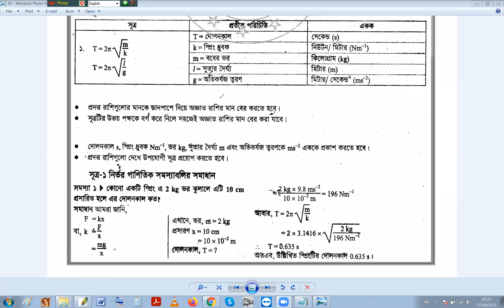SSC Physics chapter 5 || এসএসসি পদার্থ 5 || State of Matter and Pressure || পদার্থের অবস্থা ও চাপ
SSC Physics chapter 5 || এসএসসি পদার্থ বিজ্ঞান অধ্যায় 5|| State of Matter and Pressure || পদার্থের অবস্থা ও চাপ

This is Mr. Motiar Rahman, promising online educator and uploading SSC Physics tutorials, HSC Physics tutorials, SSC Chemistry tutorials, SSC Biology tutorials and HSC ICT tutorials Following the NCTB (National Curriculum and Text Book).

State of Matter and Pressure
পদার্থের অবস্থা ও চাপ
ssc physics chapter 5 math problem
SSC Physics Chapter 5,
 SSC Physics ,
Physics, SSC,
Physics SSC, Chapter 5
Physics SSC,
Nine Physics Chapter 5,
Nine Physics,
Ten Physics Chapter 5,
Ten Physics,
Class Nine Physics Chapter 5,
Class Nine Physics,
Class Ten Physics Chapter 5,
Class Ten Physics,
Dakhil Physics Chapter 5

SSC Physics,
SSC Physics tutorials
SSC Physics tutorials in Bangla

এসএসসি সৃজনশীল পদার্থবিজ্ঞান টিউটোরিয়াল
এসএসসি সৃজনশীল রসায়ন বিজ্ঞান টিউটোরিয়াল
এসএসসি সৃজনশীল জীববিজ্ঞান টিউটোরিয়াল

দাখিল সৃজনশীল পদার্থবিজ্ঞান টিউটোরিয়াল
দাখিল সৃজনশীল রসায়ন বিজ্ঞান টিউটোরিয়াল

দাখিল সৃজনশীল জীববিজ্ঞান টিউটোরিয়াল

এইচএসসি সৃজনশীল পদার্থবিজ্ঞান ১মপত্র টিউটোরিয়াল
এইচএসসি সৃজনশীল পদার্থবিজ্ঞান ২য়পত্র টিউটোরিয়াল

এইচএসসি সৃজনশীল রসায়ন বিজ্ঞান ১মপত্র টিউটোরিয়াল
এইচএসসি সৃজনশীল রসায়ন বিজ্ঞান ২য়পত্র টিউটোরিয়াল

এইচএসসি সৃজনশীল জীববিজ্ঞান ১মপত্র টিউটোরিয়াল
এইচএসসি সৃজনশীল জীববিজ্ঞান ২য়পত্র টিউটোরিয়াল

আলিম সৃজনশীল পদার্থবিজ্ঞান ১মপত্র টিউটোরিয়াল
আলিম সৃজনশীল পদার্থবিজ্ঞান ২য়পত্র টিউটোরিয়াল

আলিম সৃজনশীল রসায়ন বিজ্ঞান ১মপত্র টিউটোরিয়াল
আলিম সৃজনশীল রসায়ন বিজ্ঞান ২য়পত্র টিউটোরিয়াল

আলিম সৃজনশীল জীববিজ্ঞান ১মপত্র টিউটোরিয়াল
আলিম সৃজনশীল জীববিজ্ঞান ২য়পত্র টিউটোরিয়াল
J.S.C বিজ্ঞান টিউটোরিয়াল
S.S.C পদার্থবিজ্ঞান টিউটোরিয়াল
H.S.C গাণিতিক পদার্থবিজ্ঞান টিউটোরিয়াল
S.S.C রসায়ন টিউটোরিয়াল
S.S.C জীববিজ্ঞান টিউটোরিয়াল
S.S.C ইংরেজি ব্যাকরণ টিউটোরিয়াল
S.S.C বাংলা ব্যাকরণ টিউটোরিয়াল
H.S.C পদার্থবিজ্ঞান ২য়পত্র টিউটোরিয়াল
H.S.C পদার্থবিজ্ঞান ১মপত্র টিউটোরিয়াল
H.S.C ICT টিউটোরিয়াল
দাখিল ফিজিক্স টিউটোরিয়াল
দাখিল রসায়ন টিউটোরিয়াল
দাখিল জীববিজ্ঞান টিউটোরিয়াল

আলিম ফিজিক্স ২য় পেপার টিউটোরিয়াল
আলিম ফিজিক্স ১ম পেপার টিউটোরিয়াল
আলিম আইসিটি টিউটোরিয়াল
আলিম সৃজনশীল আইসিটি টিউটোরিয়াল
H.S.C Chemistry Tutorial
H.S.C Biology Tutorial